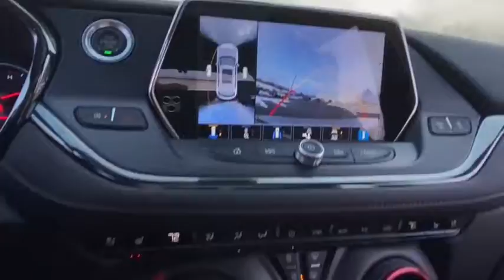2021 Chevrolet Blazer Lake Orion, Rochester, Oxford, Auburn Hills, Clarkston, MI 380521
Pewter Metallic New 2021 Chevrolet Blazer available in Lake Orion, Michigan at Wally Edgar Chevrolet. Servicing the Rochester, Oxford, Auburn Hills, Clarkston, MI area.

Blazer RS Adaptive Cruise Control Driver Confidence II Package Enhanced Automatic Emergency Braking Enhanced Convenience Package HD Surround Vision Heated Rear Outboard Seating Positions Heavy-Duty Cooling System Hitch Guidance Hitch Guidance w/Hitch View LED Headlamps Memory Settings For Driver Seat & Exterior Mirrors Navigation System Power Panoramic Tilt-Sliding Sunroof Power Tilt & Telescoping Steering Column Preferred Equipment Group 1RS Rear Camera Mirror Rear Camera Mirror Washer Safety Alert Seat Trailering Equipment Ventilated Driver & Front Passenger Seats Wheels: 21 Gloss Black Aluminum Wireless Charging.brbrAWD 3.6L V6 SIDI DOHC VVT 9-Speed Automatic 19/26 City/Highway MPGbrbrbr***GM vehicles will reflect Employee Pricing less current factory incentives. Special offers and incentives may apply based on eligibility. Pictures may not reflect actual vehicle. Posted miles may vary. Some options listed may be inaccurate due to VIN decoders. Some vehicles may have added accessories. See Dealer for details.*** Price includes: $1000 - GM Targeted Purchase Private Offer. Exp. 04/30/2021 $2250 - Chevrolet Consumer Cash Program. Exp. 02/01/2021 $750 - Chevrolet Select Market Loyalty Purchase Private Offer Program. Exp. 02/01/2021